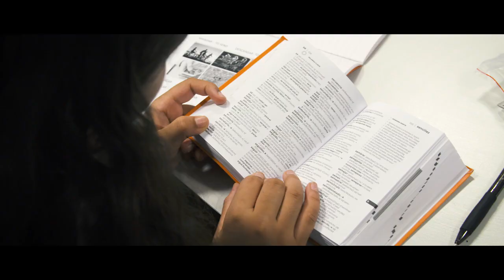Discover Dixons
Discover what it means to be a part of Team Dixons. Whether as a student, colleague or other stakeholder.